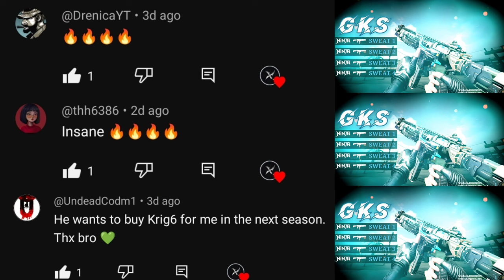*NEW* Mythic AK117 is Insane with these attachments - CODM Battle Royal- NinjaYT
Best AK117 Gunsmith for Battle Royal- Call Of Duty Mobile.
0:00 - Intro
0:20 - Gameplay
3:00 - Gunsmith 1
3:05 - Gunsmith 2 (Red Dot Build)
3:07 - Honorable Mentions
3:14 - Outro

IGN : 秒ƝinjaYT
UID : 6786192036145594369